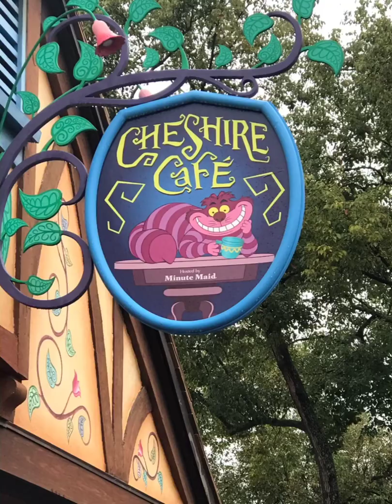Felicity’s 9th at Magic Kingdom 2020